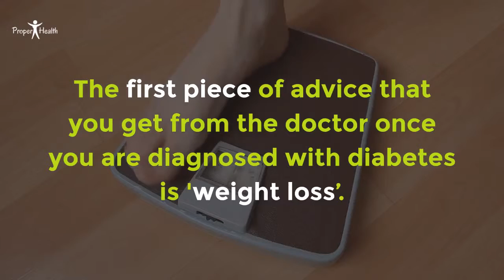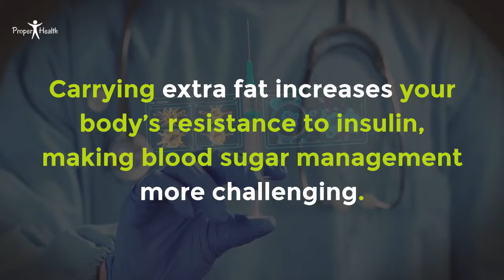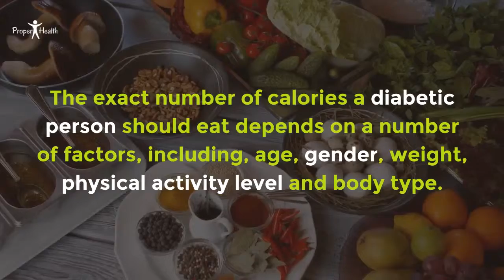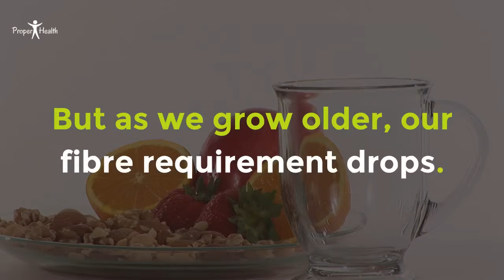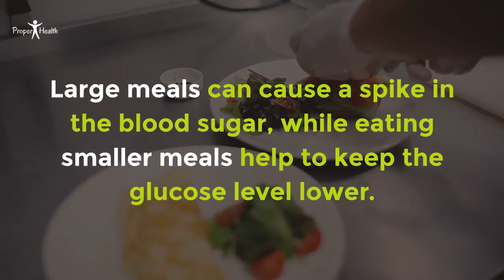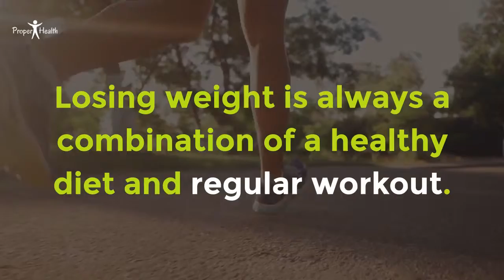Weight loss tips for people suffering from diabetes!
f you have diabetes and you're underweight or struggling with your appetite, it's important to eat the foods you like rather than being too restrictive with your diet.

👉👉👉 What Happens to Your Body if You Eat Ginger Every Day?